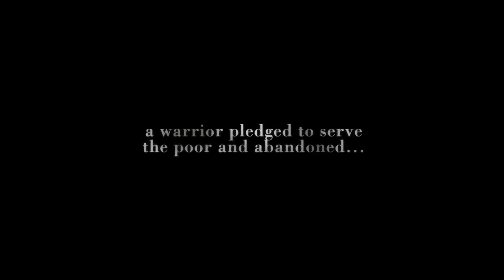PAGLAYA SA TANIKALA (Freedom from Chains) Official Trailer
ORDER OF CLERICS REGULAR OF SOMASCA - CRS
SOUTHEAST ASIA PROVINCE
"MOTHER OF ORPHANS"

CASA MIANI
SOMASCAN FATHERS FOUNDATION, INC.

KUWENTISTA PRODUCTIONS, INC.

present

a MICHAEL ANGELO DAGÑALAN film

"PAGLAYA SA TANIKALA"

Synopsis:
Young Berto is a glue-sniffing, street child that has fallen prey to human traffickers. When the street urchin meets Somascan Bro. Jerry, he finds refuge in the Casa Miani orphanage. But the brotherhood of the streets compel him to follow their code.

Starring:
MATTEO GUIDICELLI
MICKO LAURENTE
NICCO MANALO
JAIME FABREGAS
LUI VILLARUZ
SUE PRADO
CLARENCE DELGADO
GARY LIM
MARIFE NECESITO
BOR OCAMPO
WENG CONCEPCION
RAUL MORIT
LEON MIGUEL
HEART EUSEBIO
CHING DANSECO
JOSEPH SANTOS
KRISTOFFER KING

Story & Screenplay
MICHAEL ANGELO DAGÑALAN
MA-AN L. ASUNCION

Producers
MICHAEL ANGELO DAGÑALAN
MA-AN L. ASUNCION

Executive Producers
SOMASCAN FATHERS and BROTHERS (C.R.S.)
SOUTHEAST ASIA PROVINCE - "MOTHER OF ORPHANS"
PHILIPPINES

Line Producer
TONEE ACEJO

Associate Producer
FERDINAND LAPUZ

MA-AN L. ASUNCION

Production Designer
ERICSON NAVARRO

Editor
LAWRENCE S. ANG

Original Music
JEFF HERNANDEZ

Sound Supervisor
DITOY AGUILA

Field Sound Recordist
JOSEPH SANTOS

2nd Unit Director
MA-AN L. ASUNCION

Assistant Director
LORNA SANCHEZ

Production Manager
JOENEL CANARIA

Script Supervisor
CHING DANSECO

Production Coordinator
HEART EUSEBIO

Production Assistants/Behind the Scenes/Stills
FE ANN QUIZON
JANE STA. INES

Camera Operators
TRISTAN SALAS
ICE IDANAN
VIRCENT LABRADOR
MICHAEL JAMANDRE

Glidecam Operator
ELSON GREFALDA

Assistant Cameramen
ROY APUYAN
CHARLIE MICU

Gaffers
REMIGIO J. VILLANUEVA
JOSE ARNEL DE PUTO

Colorist
MIKO ARANETA

Boom Operator
JOJO JACINTO

The Really Useful Crew Production Design Services

Art Director
ERWIN SANCHEZ

Property Master
ROLAN VALENCIA

Set Master
CRIS MAGPAYO

Set Dresser
EMERALD NAVARRO

Set Artist
PAOLO AMPARO

Graphic Designer
MARC JAYSON JOSE

Art Department Assistant
RANNIE CAYABYAB

Art Department Coordinator
MARILYN LANTINO

Propsmen
JERICK DELA CRUZ
KENNETH CRUZ

Set Crew
JAY LARA
ALLAN SAN JOSE
SEDRICK SANCHEZ
ARCHIE CRUZ
ARIEL REGIDOR
EDMOND MONTAS

Wardrobe Head
MARGIE SORIO

Wardrobe Assistants
MARK ANTHONY SORIO
ROWENA VILLACO
APPLE SISON

Art Department Service Drivers
ROBERTO LIZARDO
FILEMON YADAO
EDDIE LAZO
MICHAEL BAYOT

Make-up Department
JUVAN MOLINA BERMIL, Head
LOUIE ROBLES, Assistant
FERDINAND FERNANDEZ, Assistant

Crowd Director
JEFF CANTUBA

Italian Translators
PAOLO BERTOLA
STEFANO ROTA

Fight Instructor
JIM LIM

Fight Consultant
CHRISTOPHER LO

OBB/CBB/Trailer Motion Graphics
PATRICK JOSEF L. ASUNCION

Storyboard Artist
SHEILA D. VIRAY

Lenses/Camera Rentals
DUSTIN UY
JASON MAGBANUA

Camera Caretaker
JOEL TEE

Audio Equipment
OUTPOST VISUAL FRONTIER

Lights & Grip
CINERENT Philippines

Post-Production Facilities
QUIAPOST
OUTPOST VISUAL FRONTIER

Service Drivers
ALFONSO CAVE, Staff
RODEL SANTOS, Catering
OSCAR DAVID, Production
ALLAN GUADALUPE, Production
MARIO DIZON, Production
CRIS MENDOZA, Production

Catering
SHERWIN's CATERING
OMAR MACASPAC
MITCHIE MERCADO
RODEL SANTOS, Driver

Crowd Control
GILBERT CIPRIANO
AVIEL VILLANUEVA

Utility
RONNEL MANGALOS
ANDREW UY
MICHAEL JOHN ENRIQUEZ

Legman
CESAR YAMBAO